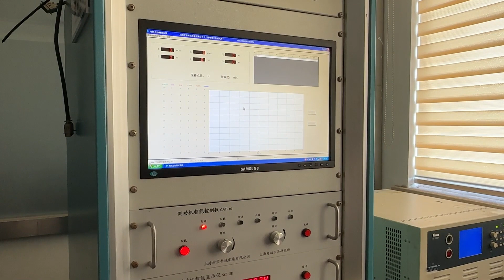How to judge the motor quality？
Hetai motor curve test，Used to test the motor performance
 to select a suitable motor.